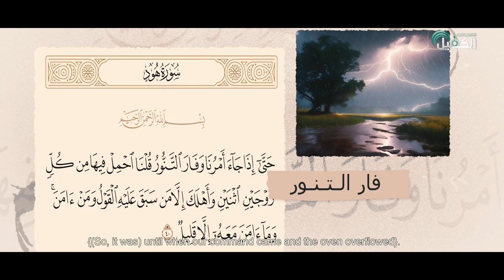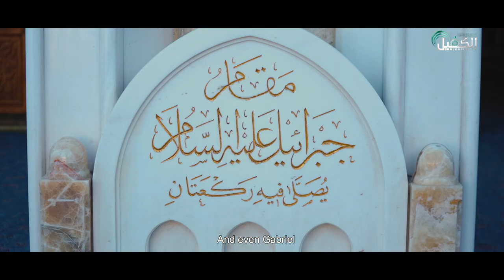برنامج شواهد | مسجد الكوفة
شاهد من أين بدأت قصة الطوفان وما هي أقدم بقاع الأرض؟
فيه بيت آدم ونوح عليهما السلام ، كل ذلك تجده في مسجد الكوفة المعظم وما فيه من خبايا وأسرار

1- فيسبوك..
2- تويتر..
3- التليجرام..
4- الانستكرام..